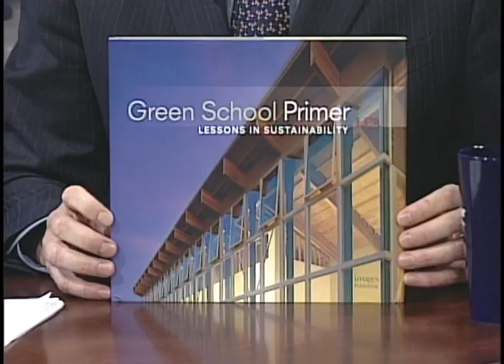Wendy Rogers CNN Interview *California Green Schools*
(green schools advocacy)(benefits of green schools)(Greening America's Schools Costs and Benefits)(Greening America's Schools)(k-12 green schools) (green schools california) (K-12 Education Green Schools Healthy Schools) (Help Your School Go Green) (build green schools) (green school advocates) (green school information) (green school news) (green school tools) (Green schools nurture students)(green schools orange county)(healthy) (conducive to learning) (environmentally friendly) (Greening America's Schools) (How green is your school) (Green Schools Honor Roll)(Reduce your school's footprint)(passing resolutions to build green)(lpa)(lpa inc)(k-12 schools)(k-12 school designers)(K-12 school planning and design)(Find School Architects)(School Architects)(K-12 Design Ideas)(sustainable school design)(Advanced Energy Design)

Green Schools Advocate and LPA Design Principal Wendy Rogers interviews with CNN features reporter Brad Pomerance.

Discussion topics include the benefits of green schools, an update on green schools in Orange County, green modernizations with stimulus funds and more.

As the Green Schools Advocate for the U.S. Green Building Council Rogers works tirelessly to promote the adoption and execution of green schools  in Southern California.

In addition to volunteering for the non-profit, Wendy serves as a Design Principal at LPA. During her 22-year career, she has designed more than 50 projects, half of which have achieved awards for design excellence. Her specialty is the integration of design and curriculum within educational spaces, especially for K-12 schools .

In her lifetime, Rogers would like to see every school built green.

Green California Schools Summit 2009
Your products and services to over thousands of California public school leaders and decision makers focused on implementing green solutions in their ...

Anderson Cooper 360: Blog Archive - Video: California's green ...
Jul 1, 2010 ... One of the largest school districts in California is going green, with solar panels and harvesting gardens.

Sustainable Schools - Green California
Jan 13, 2010 ... The Governor's Green Building Executive Order encourages schools using public funds for new construction to follow the state of California's ...

CHPS.net
Green Schools In a Red Economy December 7, 2010 ... Collaborative for High Performance Schools 142 Minna Street, Second Floor, San Francisco, CA 94105 ...

Green Schools Initiative : California Association of Independent ...
California Association of Independent Schools Conference. Green Schools Initiative just gave a workshop at the CAIS conference titled "It's Easy to be ...

Greenbacks for Green Schools: A Compilation of California Funding ...

Green Schools - Global Green USA
In 2004, Global Green launched a new effort focused on K-12 schools in Southern California. This effort integrates the green building principles developed ...

Alliance to Save Energy | News | NEW Lesson Plans from the ...
NEW Lesson Plans from the California Green Schools Program ... than by using lesson plans created and tested by teachers in the Green Schools Program! ...

LAUSD: Green Schools Growing In California's Biggest District (VIDEO)
Jul 1, 2010 ... Los Angeles Unified School District is the second largest school district in the nation, and now they are working toward becoming the ...